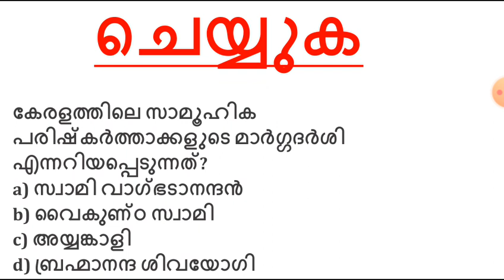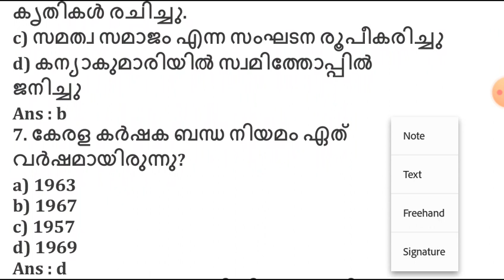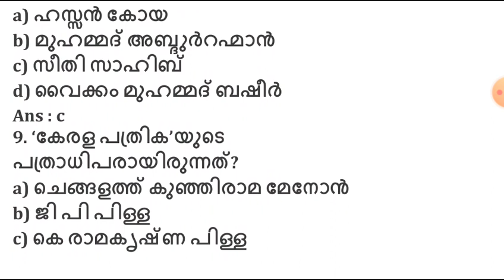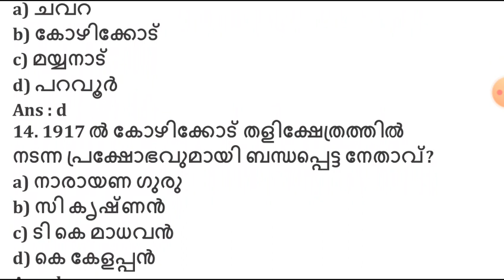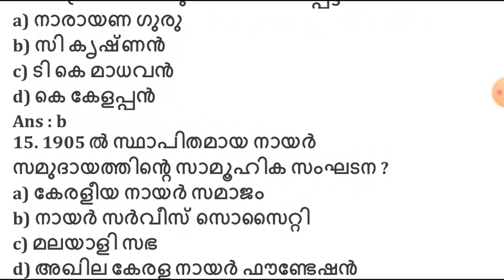15 Kerala PSC Repeated Questions # Malayalam # Novodhanam ആവർത്തിക്കുന്ന ചോദ്യങ്ങൾ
തൊഴിലാണ് ലക്ഷ്യം എങ്കിൽ ഈ വെബ്സൈറ്റ് സന്ദർശിക്കൂ ..

►Notification:
►Apply Online: